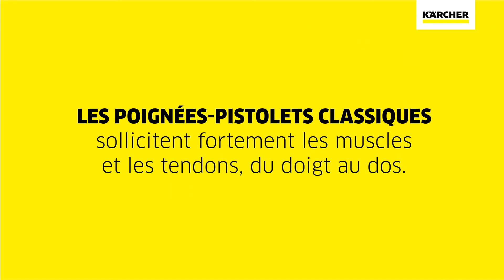KÄRCHER POIGNÈE-PISTOLET EASY!FORCE POUR NETTOYEUR HAUTE PRESSION.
La force est entre vos mains! Il existe un seul élément à s’intercaler entre vous et votre mission: notre poignée-pistolet EASY!Force pour nettoyeur haute pression. En effet, c’est grâce à elle que vous vous servirez de l’énorme pouvoir de la haute pression en toute aisance.

Son principe de maniement est révolutionnaire: se servant de la force de recul du jet haute pression, la force de maintien de la poignée-pistolet EASY!Force est réduite à zéro. Incroyable mais vrai, zéro! Ainsi, vous travaillerez de manière nettement plus ergonomique et sans vous épuiser. Alors, testez notre nouvelle poignée-pistolet EASY!Force – elle sera dorénavant votre outil de premier choix!